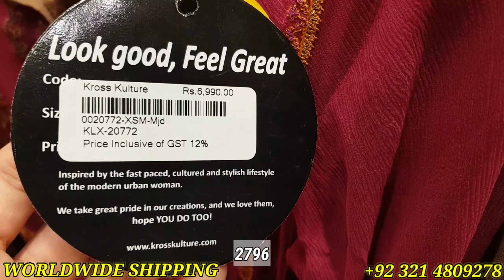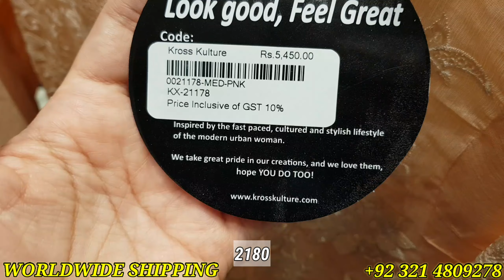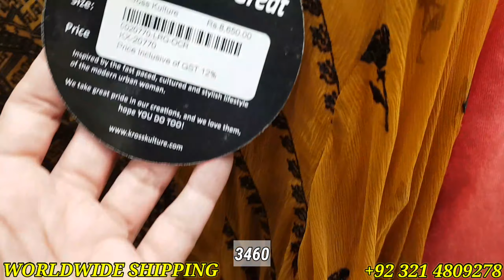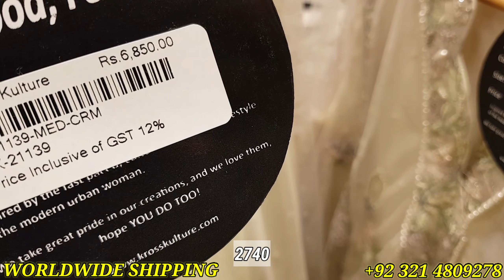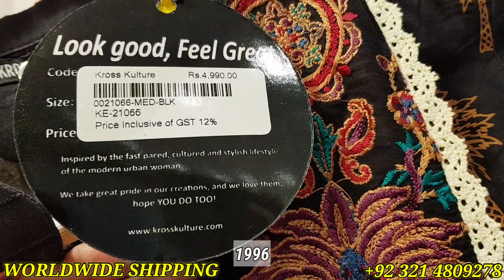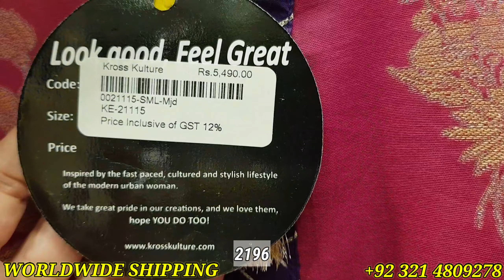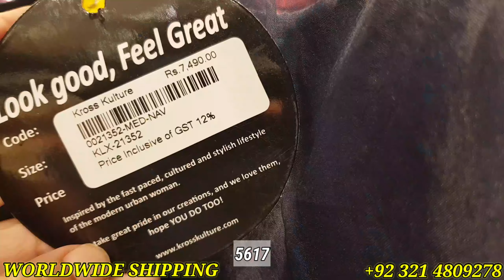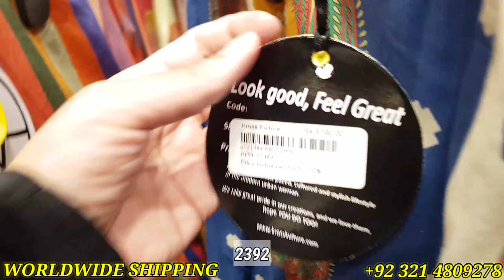Kross Kulture Flat 60% OffSale Today || Kross Kulture Summer Sale 2021